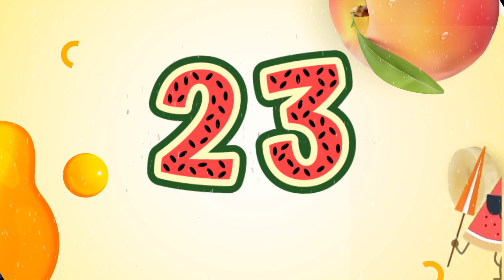1 to 100 Counting | Learn To Count numbers | preschool kindergarten learning educational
1 to 100 Counting | Learn To Count numbers | preschool kindergarten learning educational